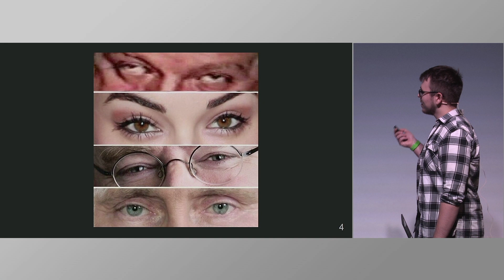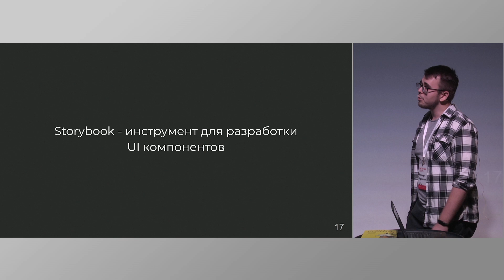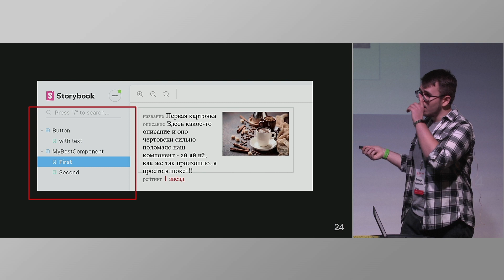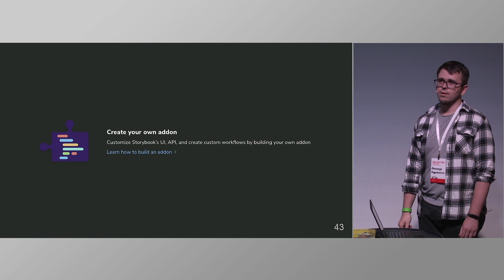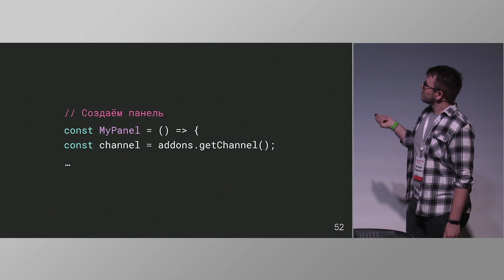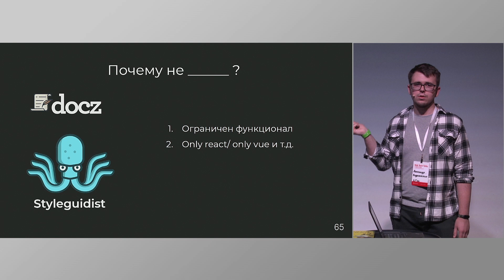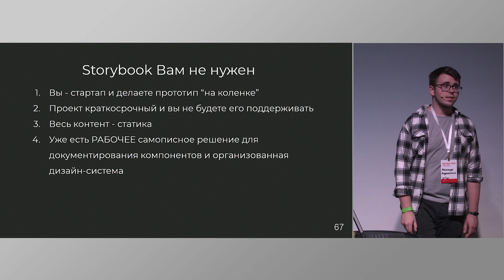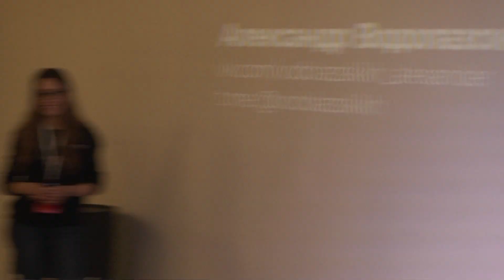Кругом одни аддоны. Александр Водолазских, 2ГИС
Инструмент под названием Storybook помогает нам разрабатывать UI-компоненты без багов и боли. В рамках этого доклада мы рассмотрим Storybook и основные storybook-аддоны под разным углом, и поговорим об API для написания своего собственного аддона.